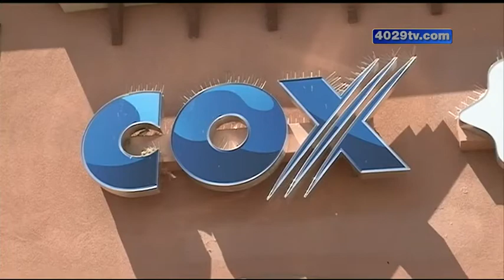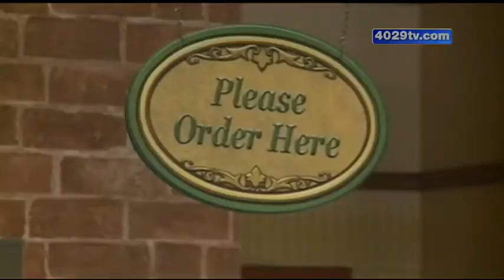Fiber line breaks causing widespread phone and internet outage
AT&T as well as Verizon phone and internet services were down in our area today due to a fiber line break.